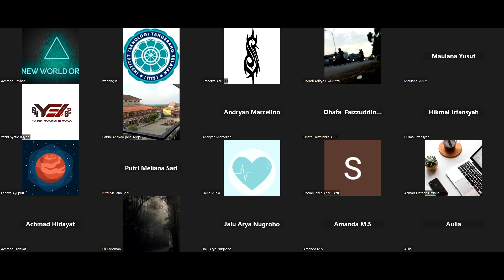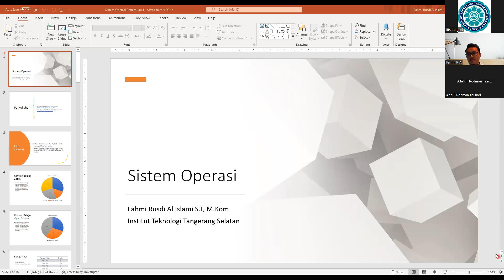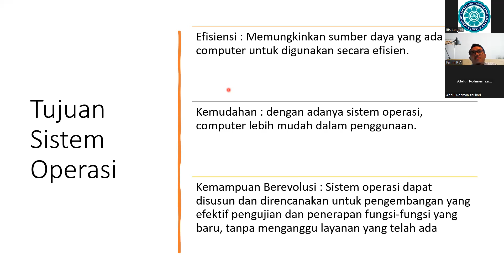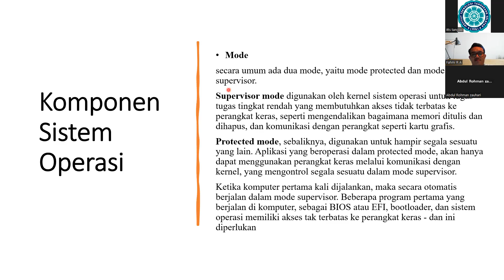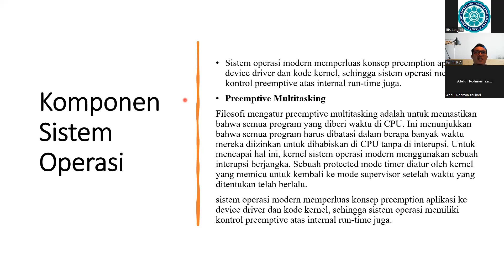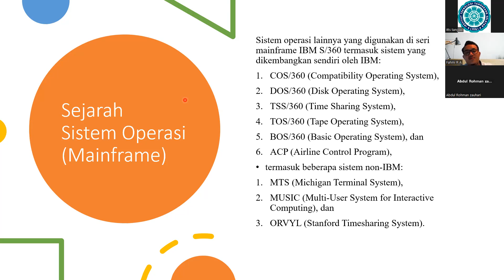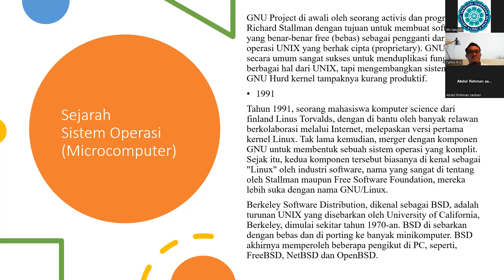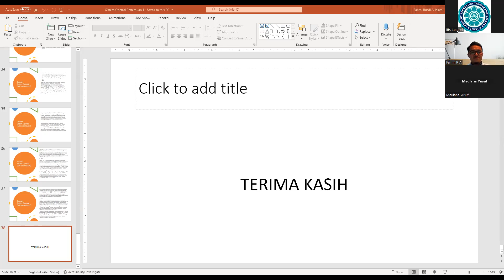2022-10-05 07 Sistem Operasi - Reg